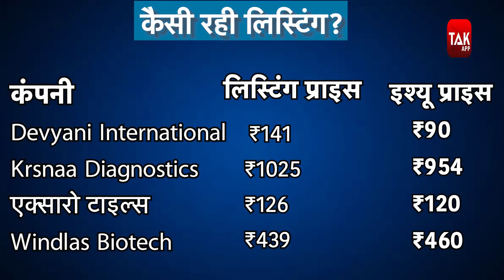इस IPO में बना सबसे ज्यादा पैसा ! | BizTak